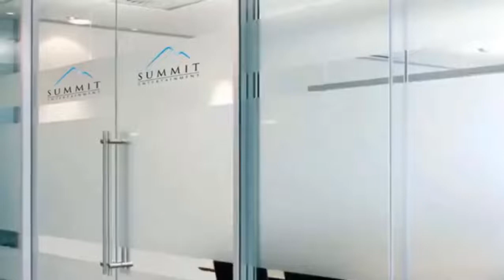The Thin Red Line 1998 film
The Thin Red Line is a 1998 American epic war film written and directed by Terrence Malick. Malick declined the offer, but instead discussed the idea of a film about the life of Joseph Merrick. In April 1997, three months before filming, Sony pulled the plug while crews were building the sets in Queensland, because new studio chairman John Calley did not think Malick could make his movie with the proposed $52 million budget. Cinematographer John Toll began talking to Malick in August 1996 several times over the phone about the film. Weeks before filming began, Malick told Geisler and Roberdeau not to show up in Australia where the film was being made, ostensibly because George Stevens Jr. would be the on-location producer supporting line producer Grant Hill. Malick spent three more months and cut 45 additional minutes from the film. The official soundtrack features tracks that were not used on the film and some tracks from the film are not found on the CD. The film features several pieces of Melanesian choral music sung by the Choir of All Saints in Honiara and the Melanesian Brotherhood in Tabalia, only one of which is featured on the soundtrack. Jonathan Rosenbaum, film critic for the Chicago Reader, ranked Malick's film as his second favorite film of 1999.